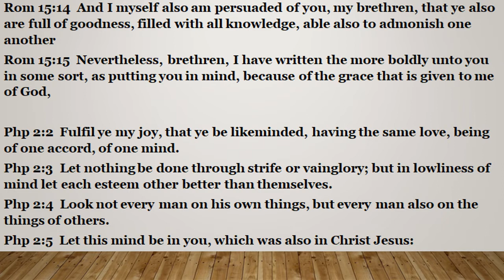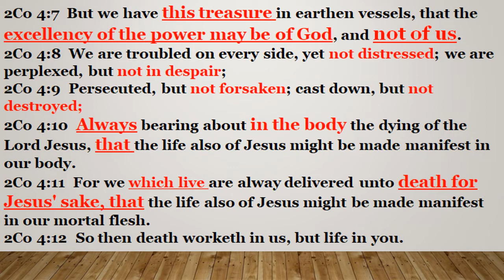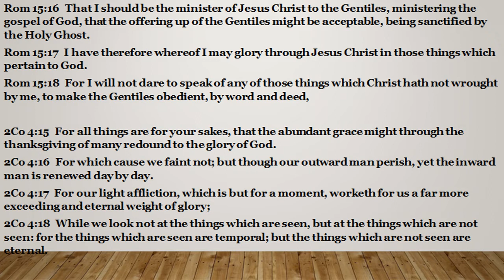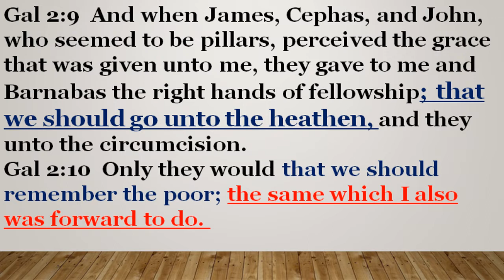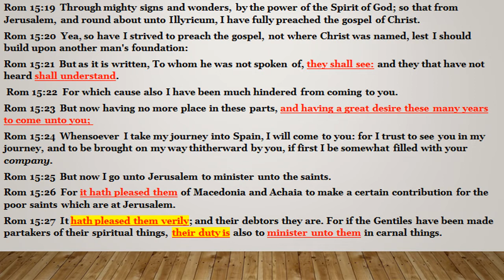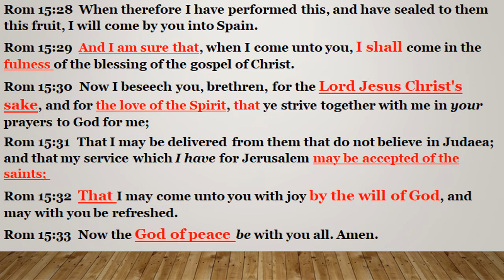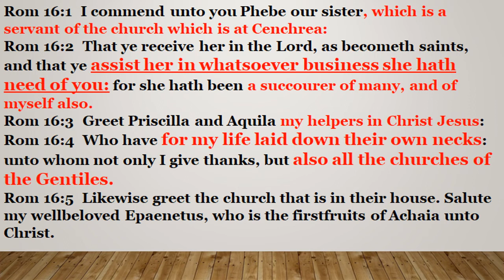Romans 15 Review Lesson 3: "The Things That Pertain To God"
Romans 15 review